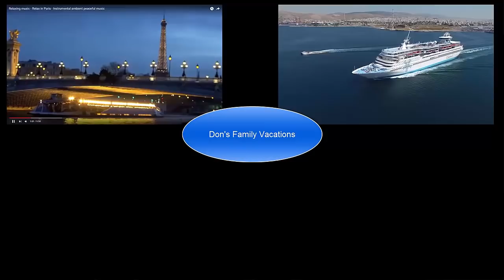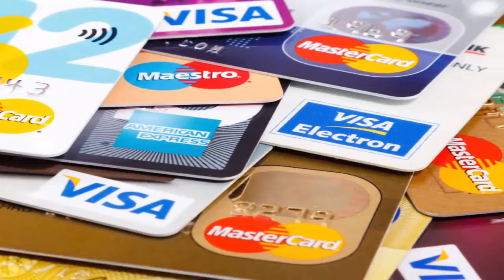tips for taking a world cruise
tips for taking a world cruise.  Taking a world cruise is on every cruisers bucket list.  A world cruise can be anywhere from 90 to 180 days stopping at tons of destinations.

there are quite a few things to consider even before decide to go on a cruise around the world.  here are just ten tips you need to know before heading out on that dream cruise around the World.